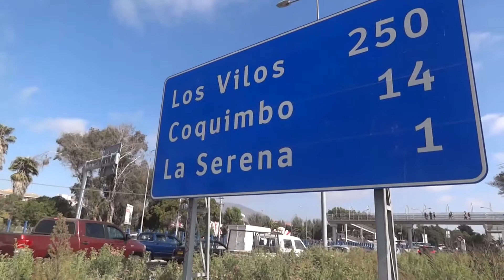17.- Chile de Un Viaje : De La Serena a Los Angeles